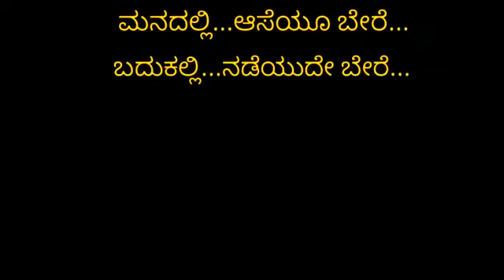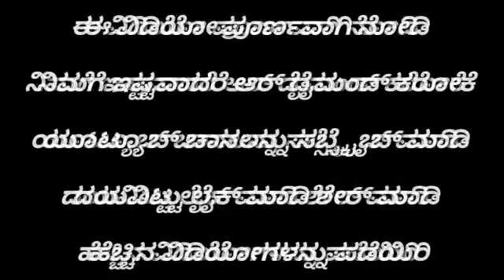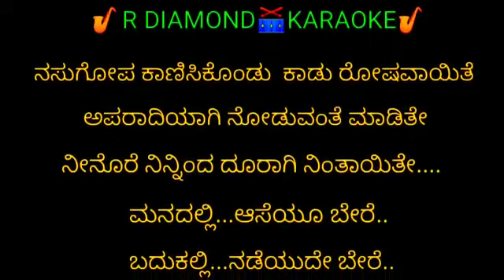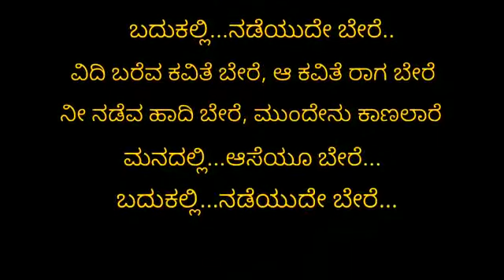MANADALLI AASEYU BERE KARAOKE WITH LYRIC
Subscrbie my channel R Diamond karaoke